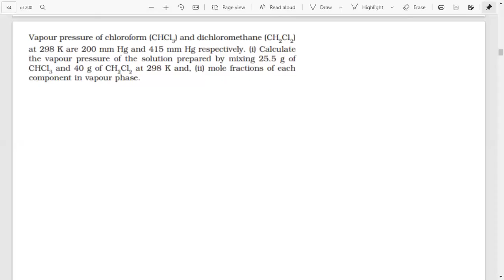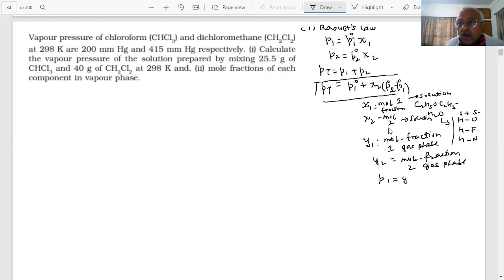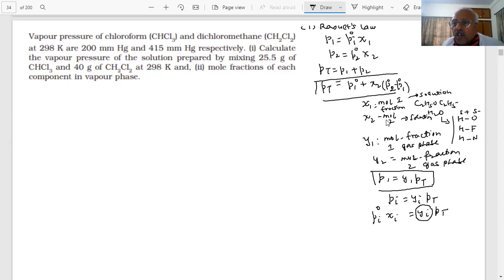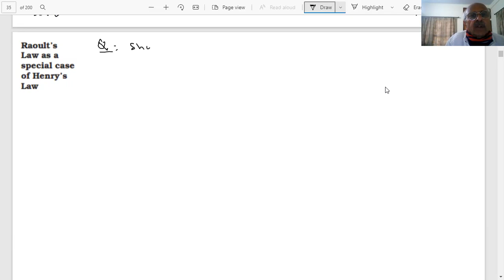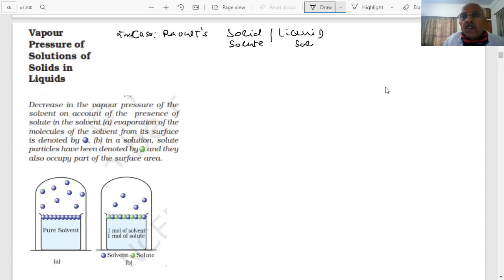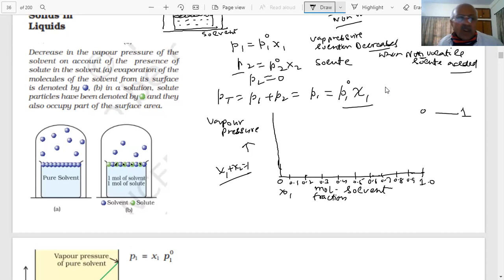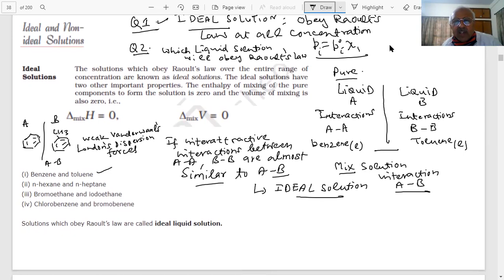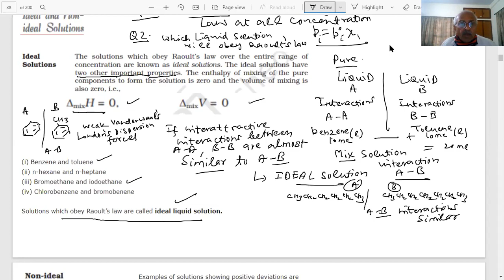SOLUTIONS| L-6| PROPERTIES OF IDEAL SOLUTIONS | 12,NEET,JEE | SUNILSIKRI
1. Numerical on Raoult's Law,
2. Raoult's Law special case of Henry's Law,
3. Vapour Pressure of Solutions of solids in Liquids,
4. Ideal Solutions,
5. Properties of Ideal Solutions,
6. Enthalpy and Volume of mixing zero for Ideal Solutions,